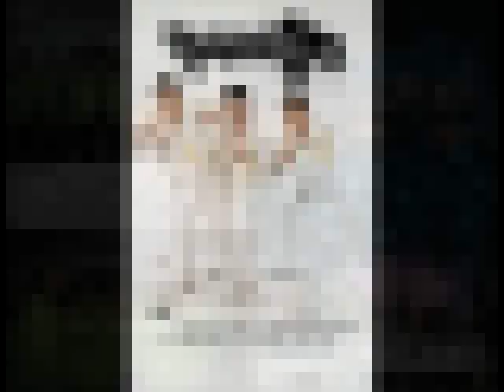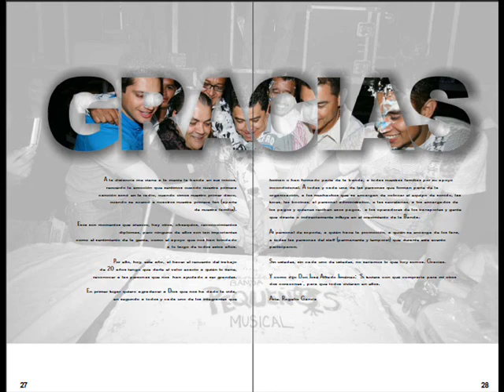Banda Pequeños Musical -En 2 horas 1 Dia Version Norteña -2010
LA banda mas romantica de america no spresenta su 4 sencillo en version norteña titulado 2 HORAS 1 DIA !!!
y a seguir apoyando por mis defectos y esperando el nuevo cd llama
DARIA TODO POR TI !!